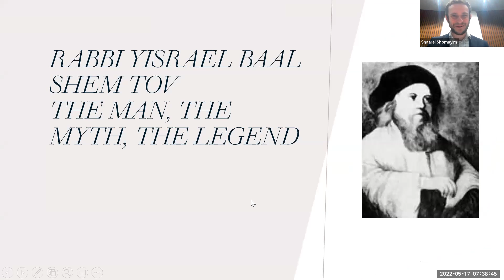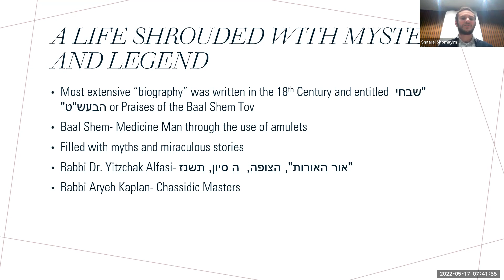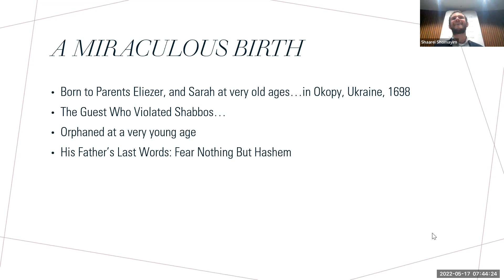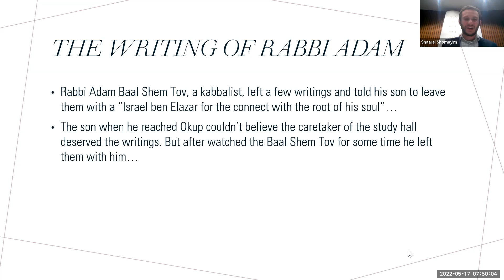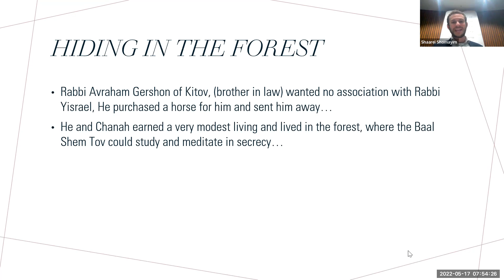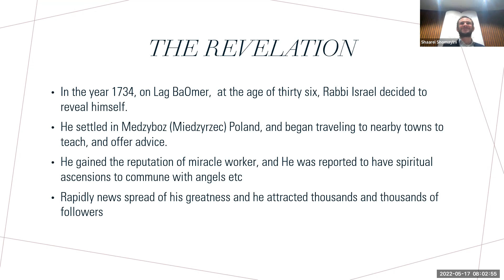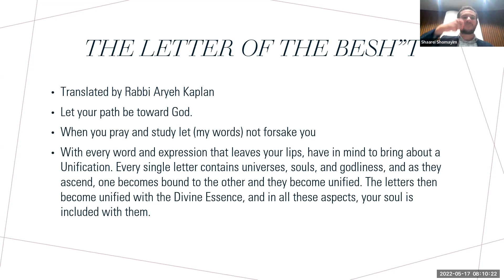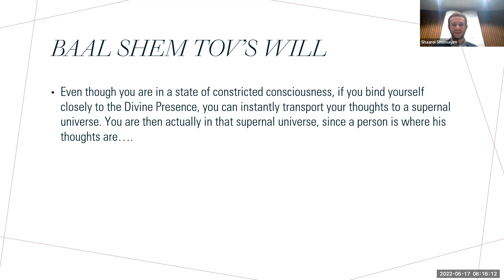Elevating the Sparks: Rabbi Yisrael Baal Shem Tov - The Man, the Myth, the Legend. May 16, 2022.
Elevating the Sparks: Rabbi Yisrael Baal Shem Tov - The Man, the Myth, the Legend. May 16, 2022. By Rabbi Sammy Bergman. Shaarei Shomayim Congregation, Toronto.